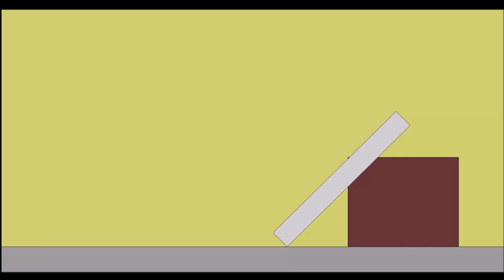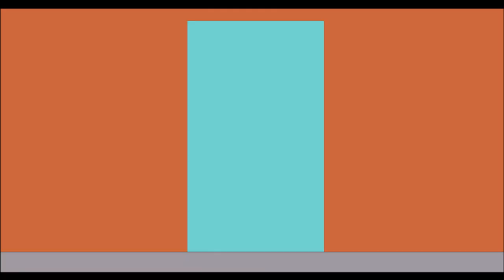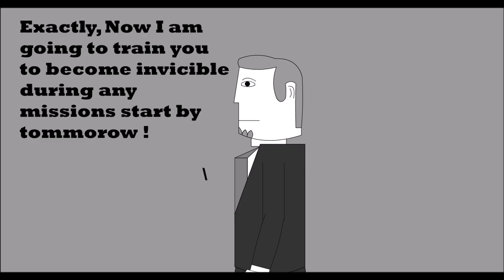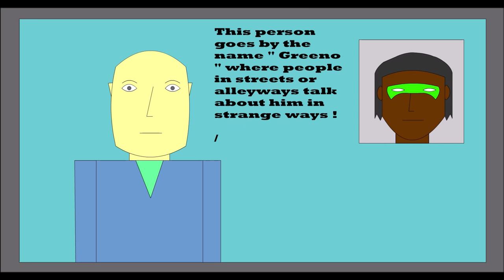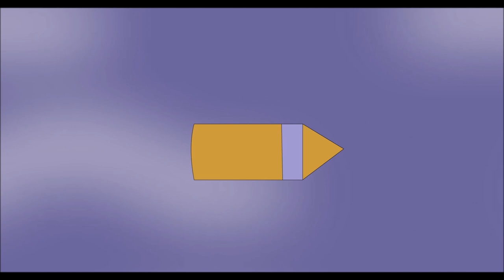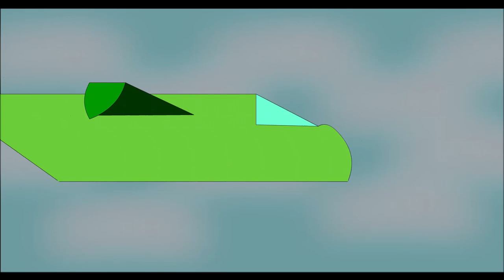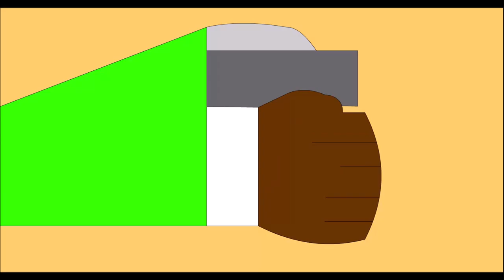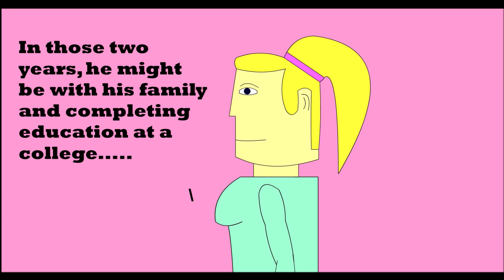Greeno - " 2D animated movie "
Note this : Hey everybody, this is the first time that I have made and released a superhero movie within 14 mins.

Story - " Greeno ",  a hero who has an awesome adventure in his missions.